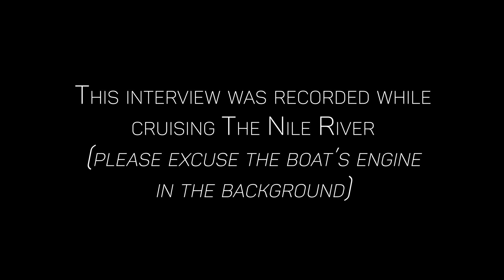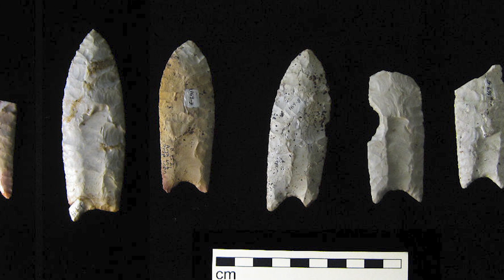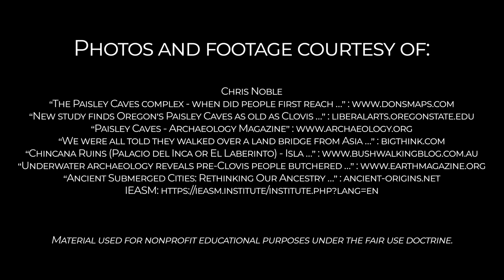Archaeologist Brennan Bajdek - Part 2 - Early Humans in North America & Underwater Archaeology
Part 2:
In this video, archaeologist Brennan Bajdek discusses evidence of early humans in North America (Pre-Clovis), archaeological discoveries made under water around the world and why it's important to understand our past.

Brennan is a professional archaeologist with a concentration in underwater archaeology and artifact conservation. He earned his M.A. in Anthropology from Texas A&M University’s Nautical Archaeology Program, and his B.A. in Archaeological Studies from the University of Texas in Austin. He has traveled and worked extensively throughout the United States, Central America, Europe, and Asia, including underwater excavations of Roman and Phoenician shipwrecks off the coast of Spain and work at a Late Bronze Age site in the northeast Peloponnese. Most recently, Mr. Bajdek has conducted excavations at one of the oldest pre-contact sites in the Pacific Northwest, dating to 11,000 years before present. He currently resides in Portland, Oregon, where he works for a private archaeological consulting firm. Brennan also serves as the Chief Conservator for the Maritime Archaeological Society.